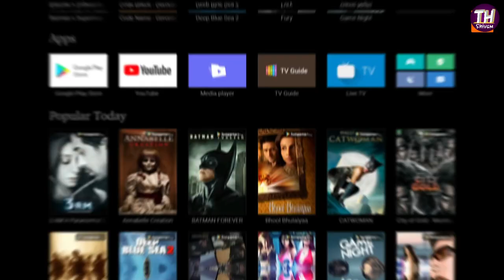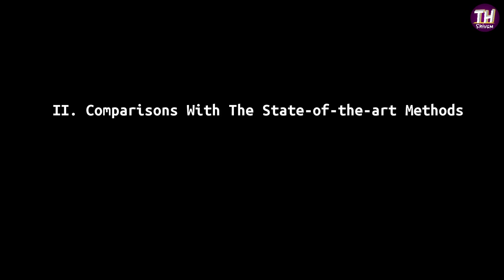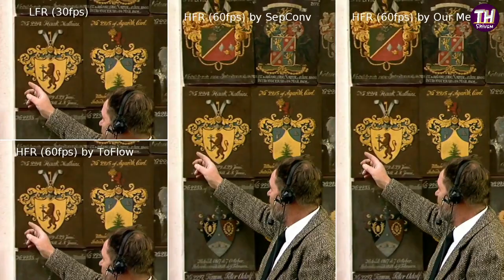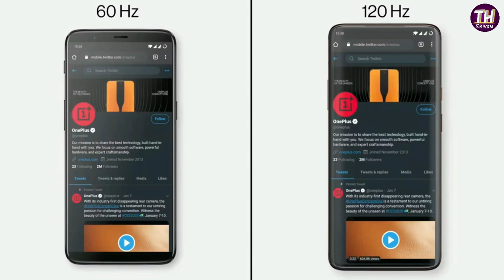OnePlus 8 Pro MEMC Feature | Explain How To Work in Hindi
All New OnePlus 8 Pro will be coming with the best display on a smartphone but this display has a unique feature of MEMC. But what is MEMC? what does it do? Let's try to find the answer in this video.

OnePlus 8 and OnePlus 8 Pro Official Leaks & Rumors covering design, build, 120Hz display, punch-hole, release date, 30W wireless charging, performance, cameras, battery & price.

Video Credit-Argus World,Oppo,OnePlus,Xiaomi

Tag's

OnePlus 8 lite, OnePlus 8 official, OnePlus OnePlus 8 release date in India, OnePlus 8 lite 5G official trailer, official specifications, OnePlus 8 lite mid range price OnePlus 8 pro camera, OnePlus 8 pro camera review, OnePlus 8 lite specifications, OnePlus 8 wireless charging support, OnePlus 8 launch event, OnePlus 8 lite Unboxing, OnePlus 8 lite technical guruiji, OnePlus 8 lite punch hole display, OnePlus 8 pro techno ruhez, Sistech banna, Oneplus 8 pro india Launch
OnePlus 8 lite, OnePlus 8 official specification leaked, OnePlus OnePlus 8 release date in India, OnePlus 8 lite 5G official trailer, official specifications, OnePlus 8 lite mid range price OnePlus 8 lite camera, OnePlus 8 lite camera review, OnePlus 8 lite specifications, OnePlus 8 lite price in India, OnePlus 8 launch event, OnePlus 8 lite Unboxing, OnePlus 8 lite technical guruiji, OnePlus 8 lite punch hole display, OnePlus 8 lite techno ruhez, Sistech banna